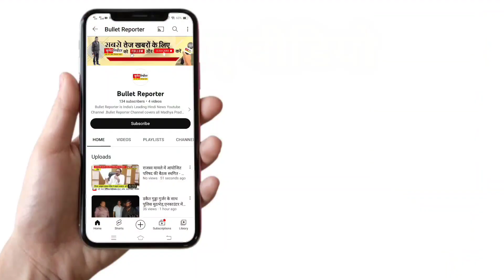रीवा से खबर/ सिविल लाइन थाना क्षेत्र अंतर्गत डेगावाल कंपनी के सिक्योरिटी गार्ड ने चोर को पकड़ा ...